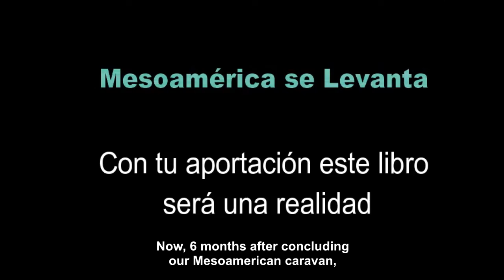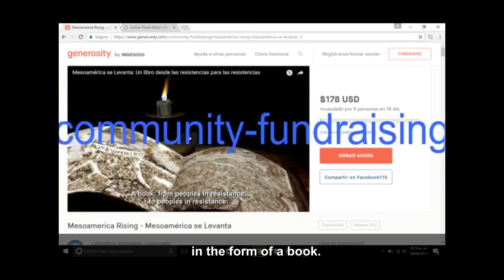Fondeo Libro Mesoamérica se Levanta_La tierra para el campesino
Para el campesino La Tierra es vista desde abajo. No solo es polvo y suelo, sino Madre dadora. Sin ella ni cosechas, ni nacimientos, ni muerte. El compañero Daniel Villalobos de COTRAOOSA, Palmar Sur, Costa Rica nos platica como concibe la Tierra.
Esta y otras voces nos hablan sobre que es la Tierra para ellxs en el libro "Mesoamérica se Levanta: Un libro desde las resistencias para las resistencias".
¡Solo será posible publicar esta herramienta práctica y compartirlo con las comunidades con tu apoyo!
Visita y comparte nuestra campana de recaudación hoy.

The campesino views the land from the bottom up: it is not just dust and earth but rather a giving Mother, without whom harvests, births, and deaths would not be possible. In this video, Daniel Villalobos of COTRAOOSA, Palma Sur, Costa Rica, talks about his conception of the land. His voice and others will give insight into land in the book "Mesoamerica Rising: a book from from peoples in resistance, for peoples in resistance."
Only with your support will we be able to publish this practical tool and share it with people's everywhere fighting to knock down the extractive industry and replace it with something more just.
Visit and share our crowdfunding campaign today!

c0mun1c4c10nl1br3